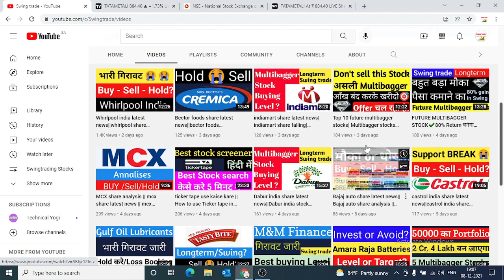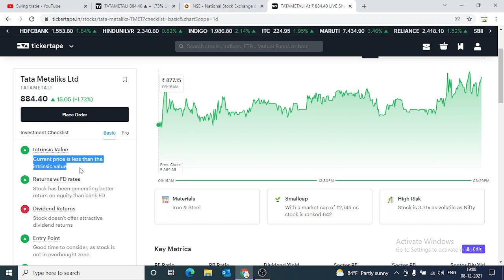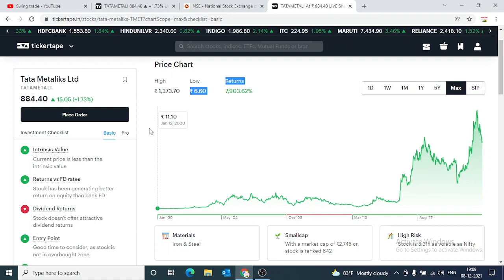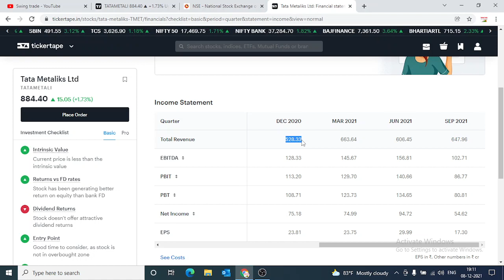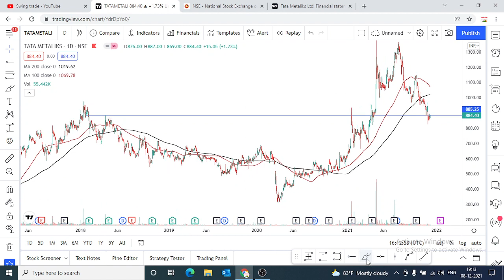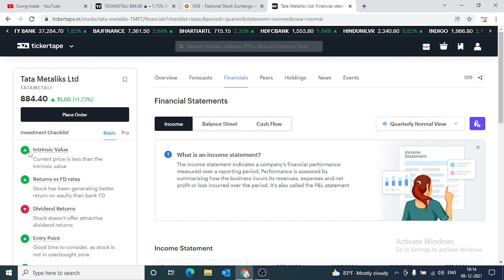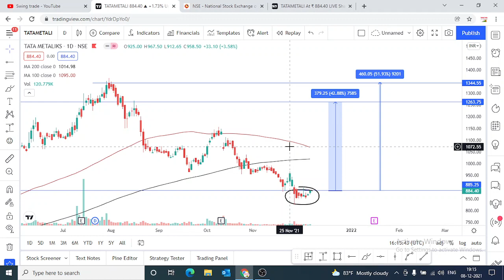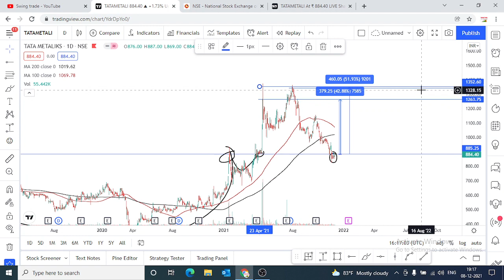Tata metaliks latest news||tata metaliks stock analysis||tata metaliks share price target|swingtrade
Multibagger,
Positional Trading
Technical Analysis